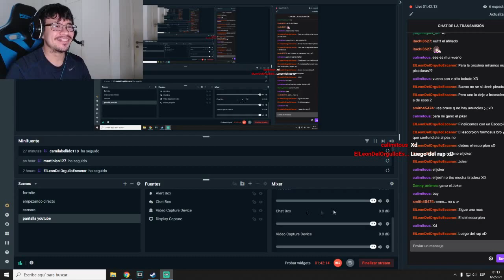RAP POWER UP ANIME 2020 | Doblecero | Reaccion